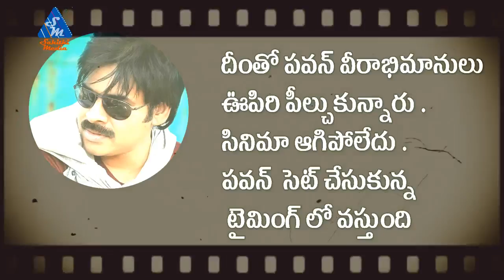పవన్ కళ్యాణ్ సినిమా ఆగిపోయిందా ? - is Pawan Kalyan Husharu Movie Stopped ? - Latest Updates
పవన్ కళ్యాణ్ సినిమా ఆగిపోయిందా ?

Pawan Kalyan Husharu Movie Stopped ?